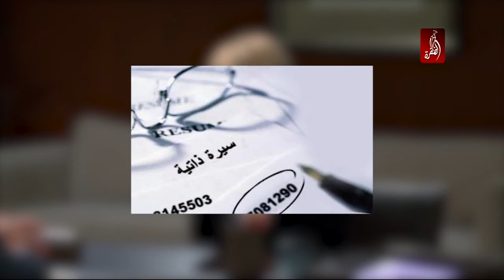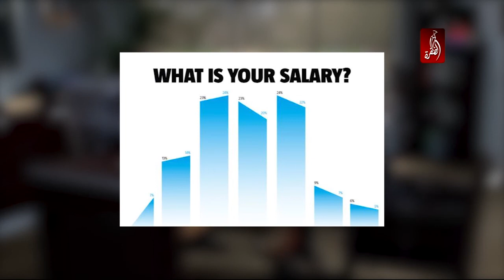نصائح و ارشادات للمقبلين على مقابلة عمل - منوعات